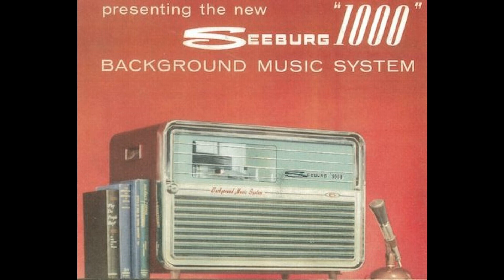Seeburg 1000 Basic 106A 4-1-1971- A9- I Let a Song Go Out of My Heart - composed by Duke Ellington